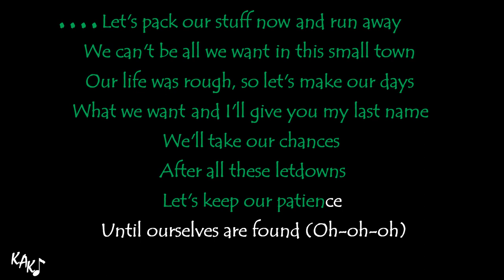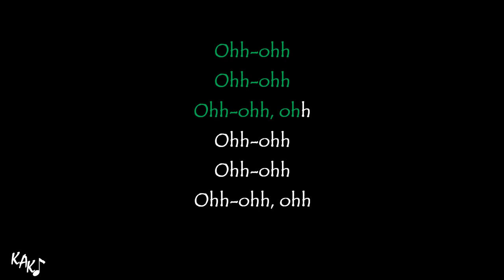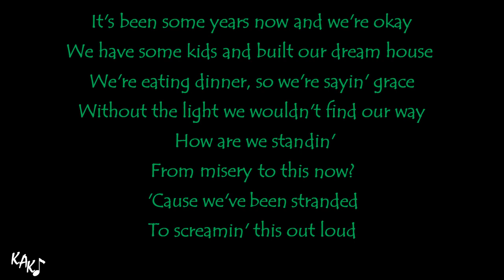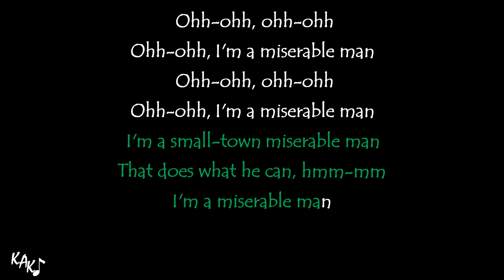Miserable Man Karaoke - David Kushner Instrumental Lower Higher Female Original Key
Buy me some coffee, and then please give your comment to this video, and I'll put a link to your Youtube Channel, Instagram, Facebook, TikTok, Soundcloud, website, your name, or anything, just pick one and let me know.

Join my PATREON, only US $ 2 per month (+tax for some countries), and you'll get instant access to ALL 12 alternate key options, higher, lower, male, female keys of ALL instrumentals on the KAK channel with HQ downloadable audio. All of those key options are transposed manually one by one per instrument, drums and percussions are not transposed, so the quality is always maintained.

Miserable Man Karaoke - David Kushner Instrumental Lower Higher Female Original Key Cover Lyrics